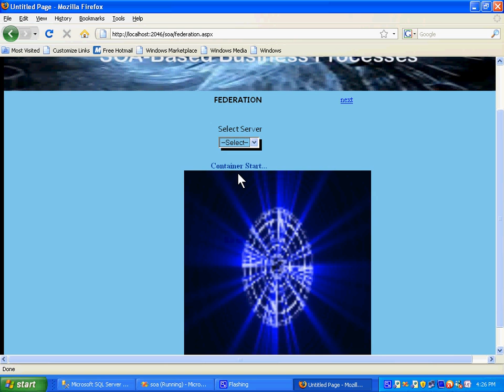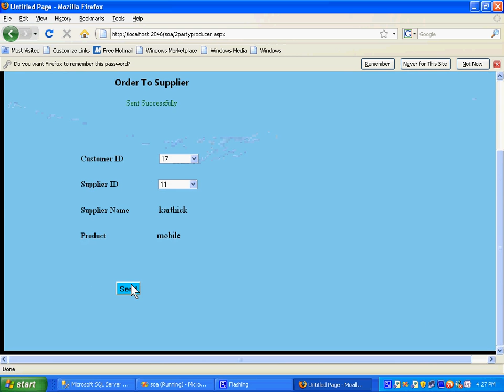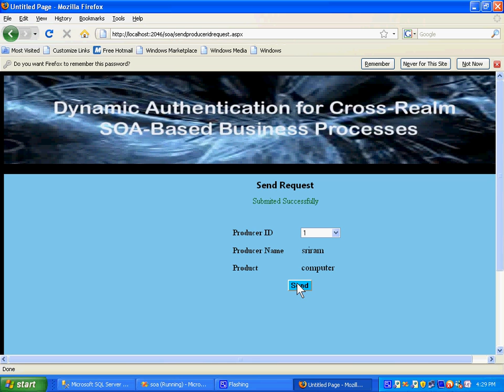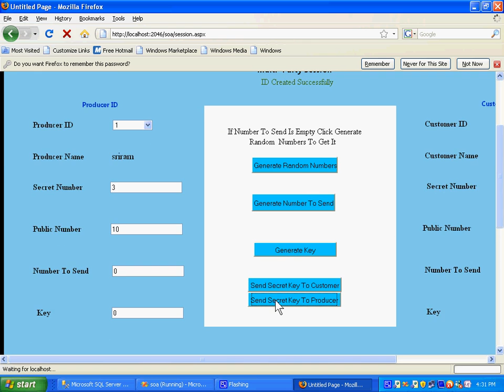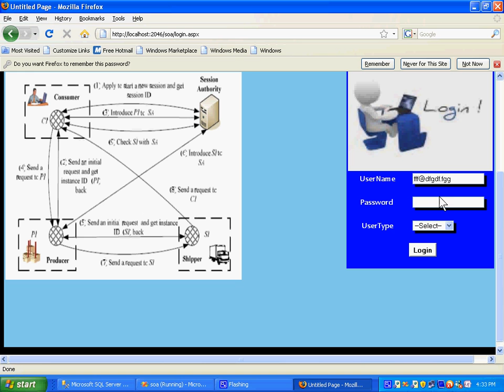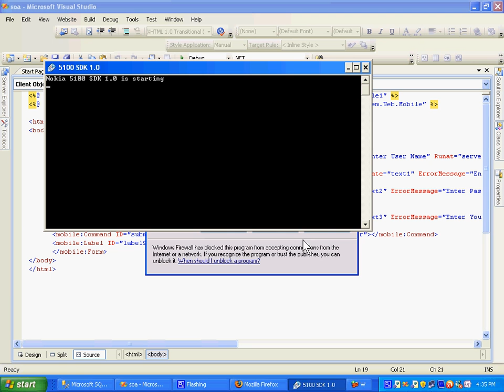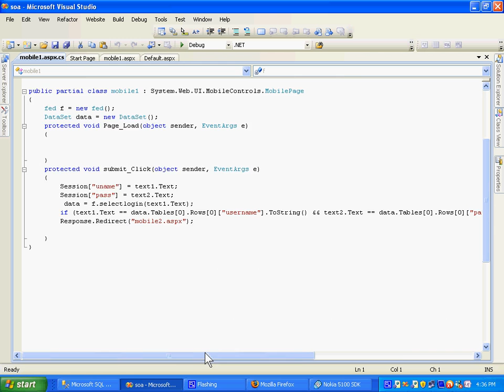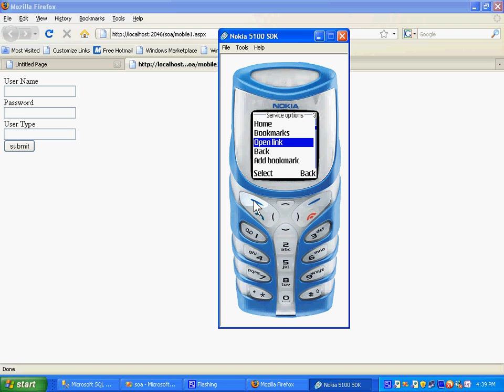Dynamic Authentication For Cross Realm SOA Based Business Processes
P.Sivakumar MCA
Director
New No.82, 3rd Floor, Arcot Road,
Kodambakkam,
Chennai - 600 024.